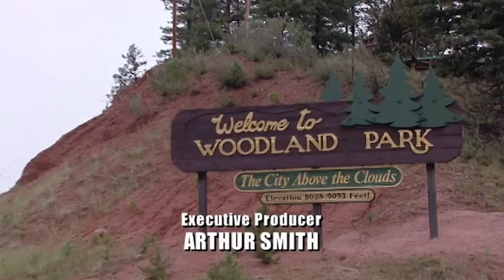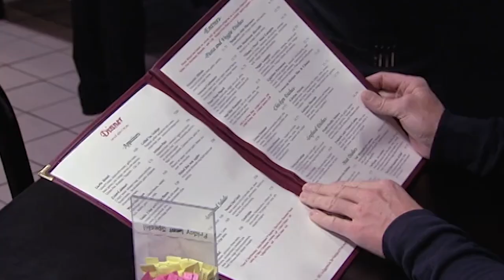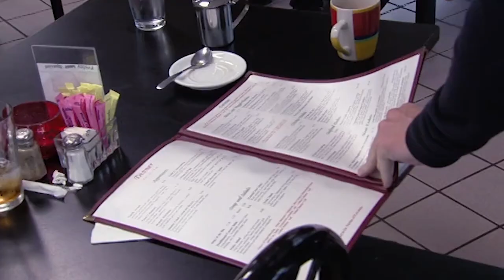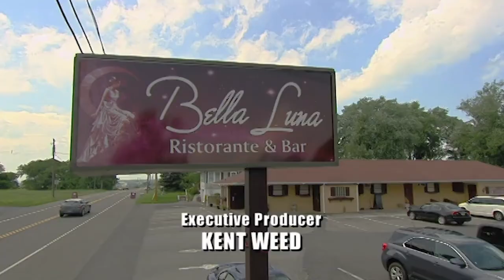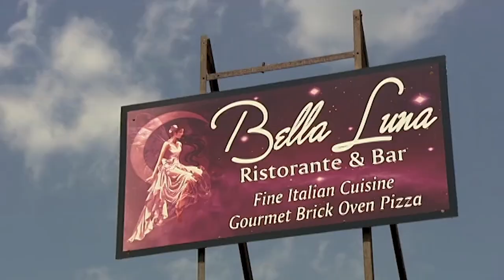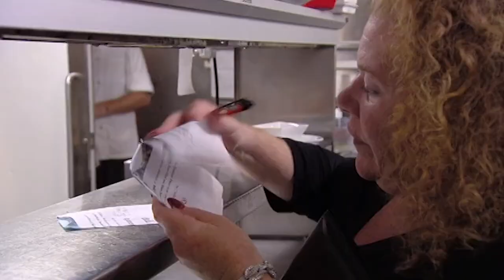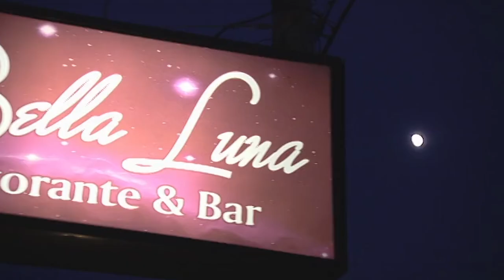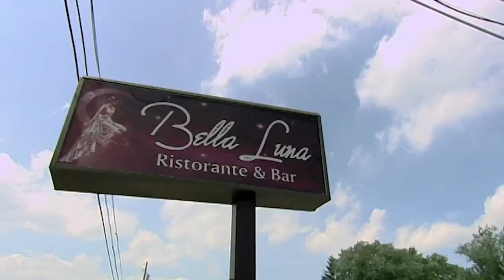The WORST Food From Season 7 | Part Two | DOUBLE FULL EP | Kitchen Nightmares